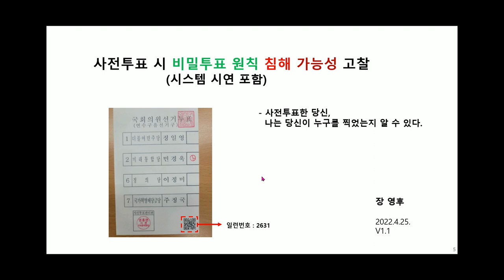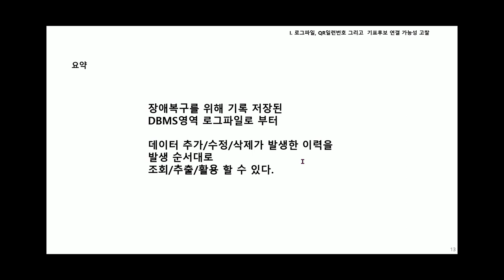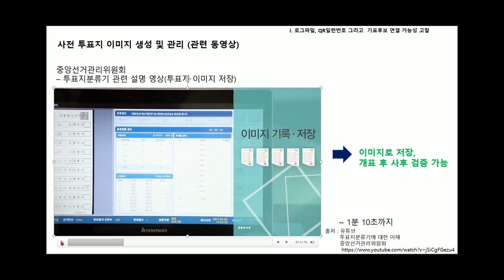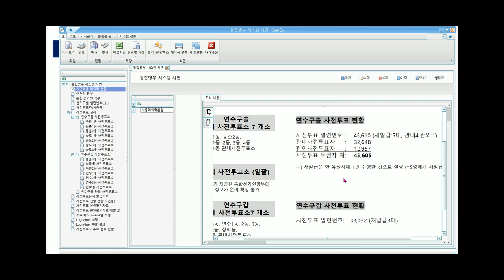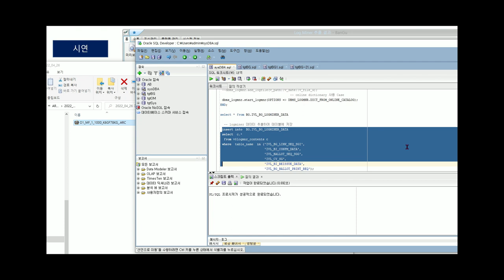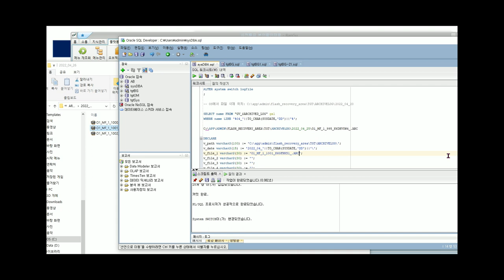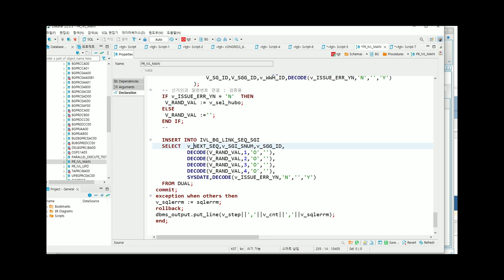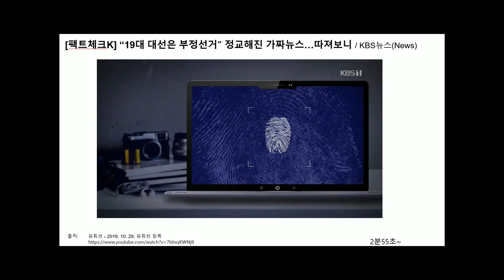[대한민국의 사전투표가 비밀투표를 침해하는 이유에 대한 장영후 IT전문가의 기술적 설명(투표용지 일련번호가 데이터베이스나 로그 등에 전혀 남지 않는다고..?)] 안동데일리TV